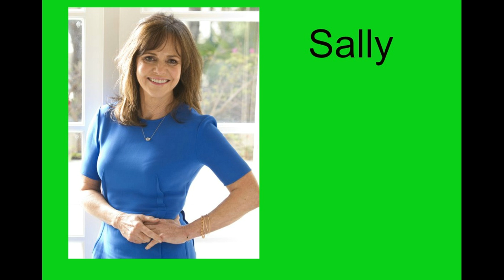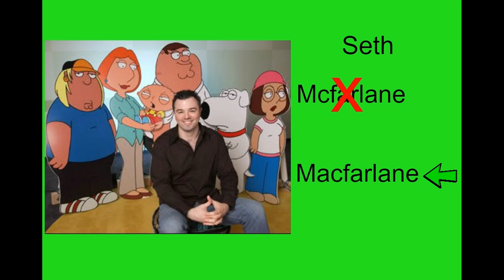Mandela's Effect: Celebrity Edition #1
The Mandela Effect and how it has change things about celebrities that you may or may not have seen.